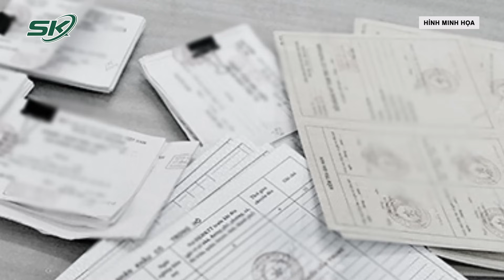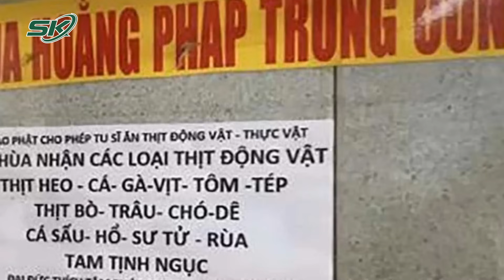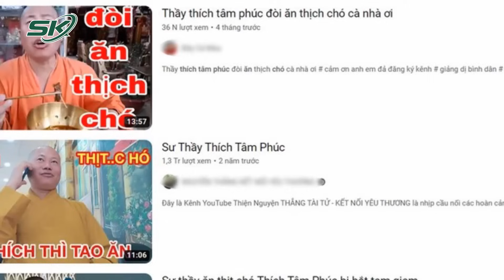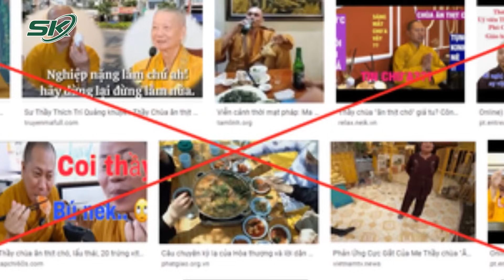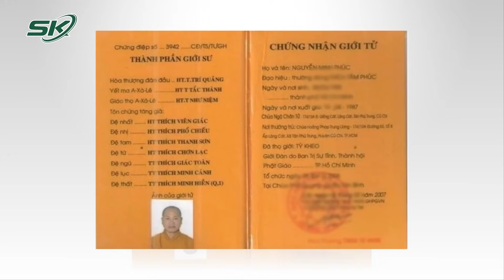Hàng Loạt Lùm Xùm Của “Sư Thầy Dởm” Nguyễn Minh Phúc Trước Khi Bị Công An Bắt Giữ | SKĐS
SKĐS | Ngày 7-12, Công an huyện Củ Chi, TP.HCM vẫn đang điều tra về hành vi Lừa đảo chiếm đoạt tài sản của Nguyễn Minh Phúc (tự xưng là sư thầy Thích Tâm Phúc; 40 tuổi, ngụ xã Tân Phú Trung, huyện Củ Chi, TP.HCM). Trước khi bị bắt ông Nguyễn Minh Phúc cũng đã từng dính nhiều lùm xùm liên quan việc tự xưng sư thầy, làm giả bằng khen, ăn thịt chó và có những phát ngôn, hành vi phản cảm.

Mời quý vị và các bạn xem thêm: Cựu CSGT Bắt Cóc Bé Trai Đòi 15 Tỷ Tiền Chuộc Sắp Hầu Tòa